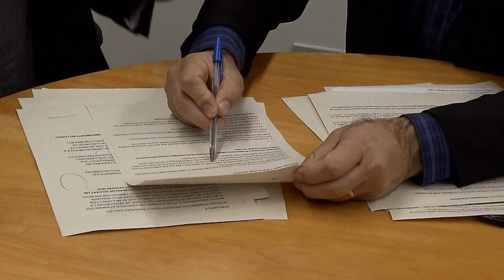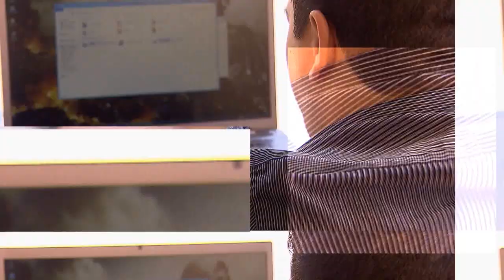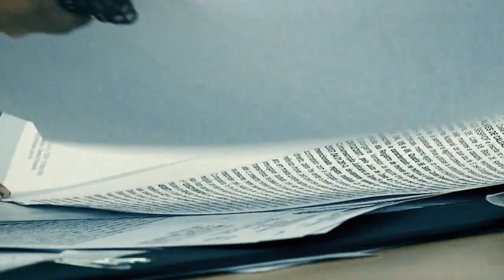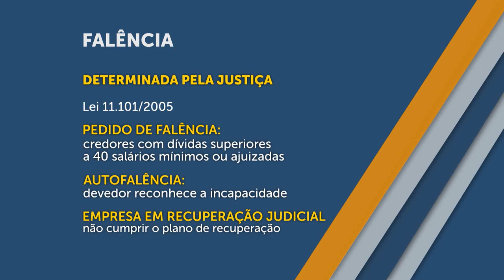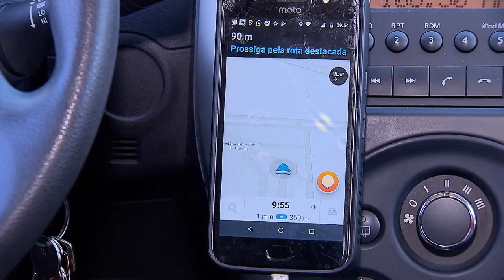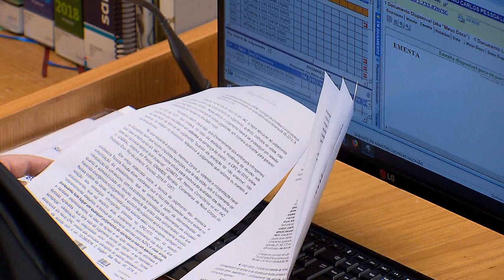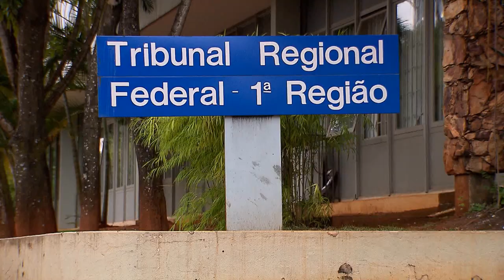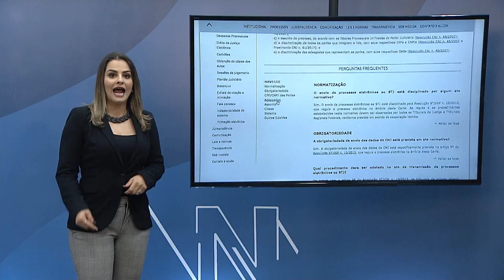STJN nº 270: Falência Empresas (09/09/2019)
No programa STJ Notícias desta semana você vai ver os fatores que podem levar uma empresa a ser fechada e os procedimentos oficiais para decretação de falência. Acompanhe também as principais decisões dos ministros do Tribunal da Cidadania e o tira-dúvidas lançado pela corte sobre envio de dados obrigatórios pelos tribunais estaduais. Não deixe de assistir o programa! O STJ Notícias vai ao ar na TV Justiça toda segunda-feira, às 21h30, com reprises terça-feira 11h; quarta-feira, às 07h30 e domingo, às 19h.